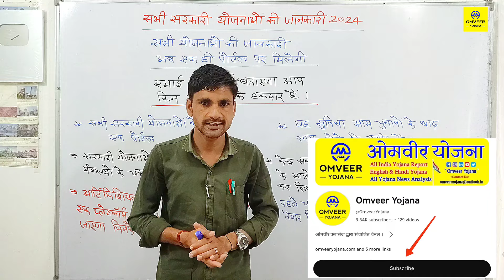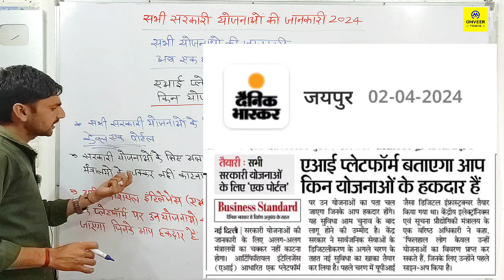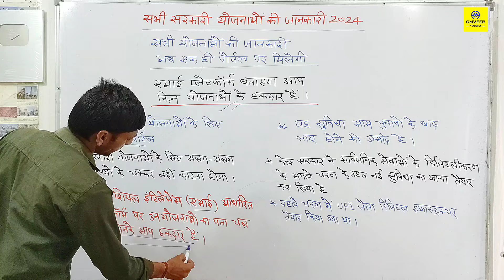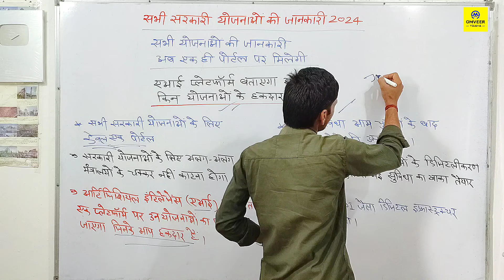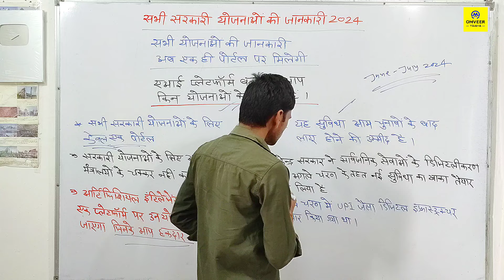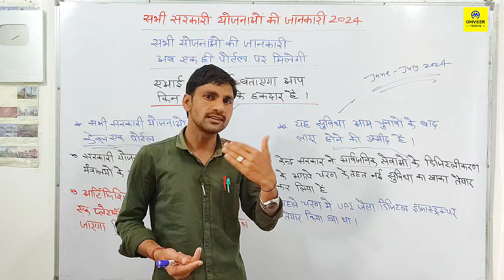AI platform se kya-kya kar sakte hain | Sabhi yojnaon ki jankari ab ek hi portal per milegi 2024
AI platform se kya-kya kar sakte hain | Sabhi yojnaon ki jankari ab ek hi portal per milegi 2024 | Omveer Yojana

Cover Topic :-

Sabhi yojnaon ki jankari ab ek hi portal per milegi 2024
Sabhi Sarkari yojnaon ki jankari kahan se prapt Karen 2024
AI platform ki madad se kya-kya kar sakte hain 2024
सभी सरकारी योजनाओं की जानकारी 2024